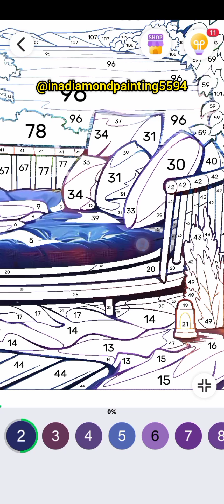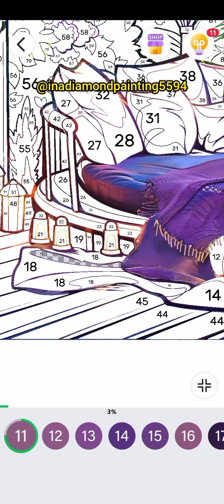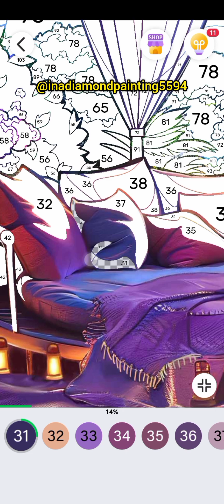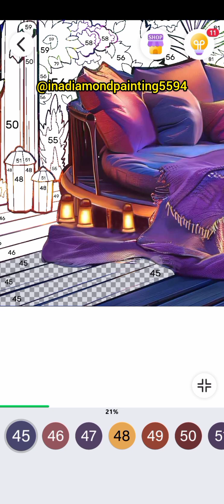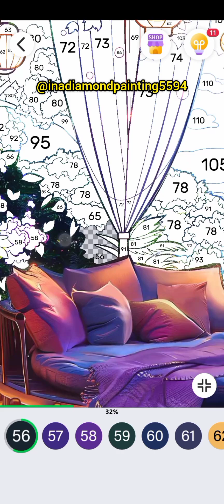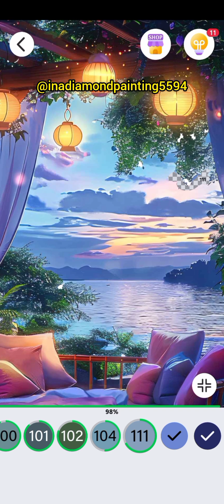Home Sweet Home pt.7